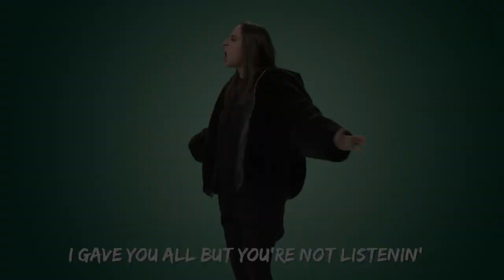EUROVISION 2022 - TOP 29